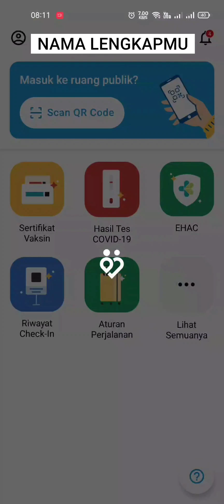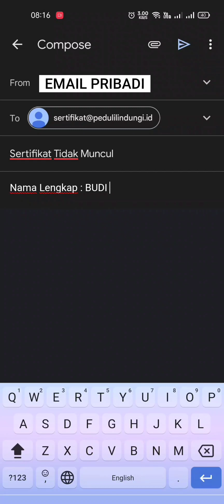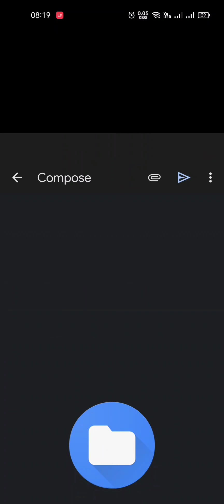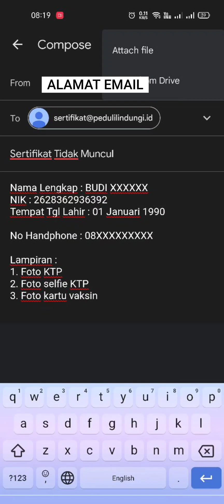TUTORIAL CARA DOWNLOAD SERTIFIKAT VAKSIN PEDULILINDUNGI TIDAK MUNCUL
Video Tutorial Cara Download SERTIFIKAT VAKSIN PEDULILINDUNGI Tidak Muncul | PeduliLindungi.id